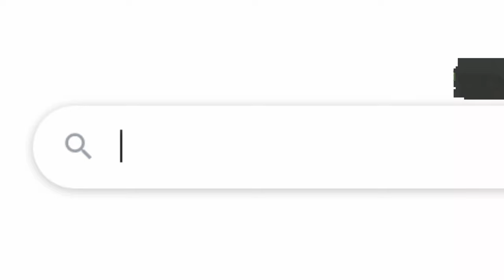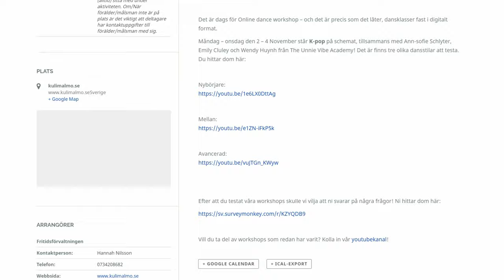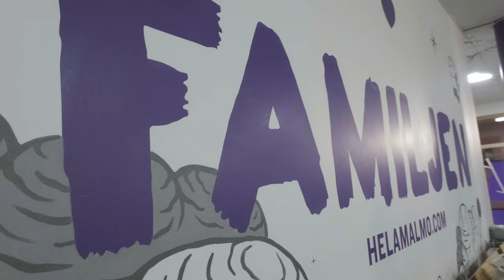Benjamin Anderberg - Dokumentär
Ett personporträtt av Benjamin Anderberg skapad av Adam Nero, Catherine Nordström, Jenny Lindholm och Louise Hansson.

Gruppuppgift på Malmö Universitet.